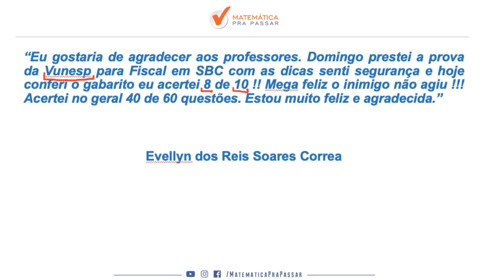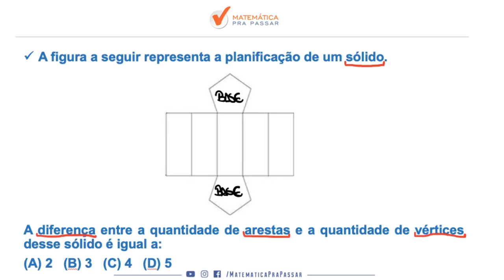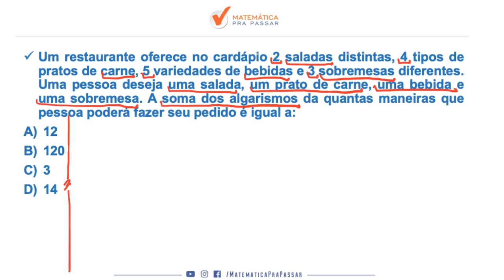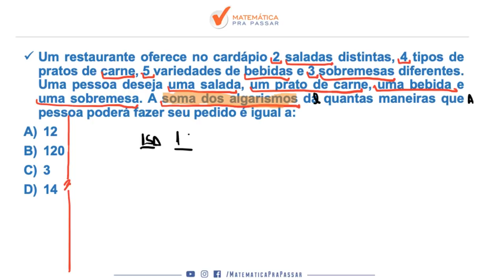CONCURSO PAEI SME-RJ: REVISÃO FINAL DE MATEMÁTICA - AULÃO DA PREMONIÇÃO.[2019]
Revisão final de Matemática para a prova de PAEI é o AULÃO DA PREMONIÇÃO onde nossos professores, Marcos Antonio e Renato Oliveira, resolvem 40 questões e de BÔNUS vocês tem acesso a 20 questões de PORTUGUÊS comentadas uma a uma com a professora Débora Kelmer, para você GABARITAR A PROVA DE PAEI.